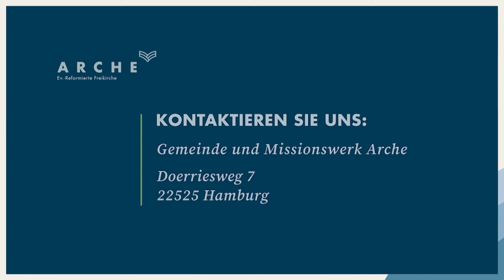Israels Sklaven und Gottes Barmherzigkeit – Teil I | Christian Wegert | Arche TV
Predigttext: 2. Mose 21, 1-11

Nachdem Gott seinem Volk Israel die Zehn Gebote gegeben hatte, diktierte er Mose weitere sechs Bestimmungen, die für sie gelten sollten. Unter anderem wird auch der Umgang mit Sklaven darin geregelt. Befürwortet die Bibel damit Sklaverei? Wozu Gott diese Bestimmung gab, ob sie auch für uns heute noch gelten und wie dieses Thema sogar Gottes Barmherzigkeit zeigt, hörst du in dieser Predigt.

❯❯ Gottesdienst: Jeden Sonntag in Hamburg und Stade jeweils um 10:00 Uhr | Hannover um 10:30 Uhr Weitere Infos